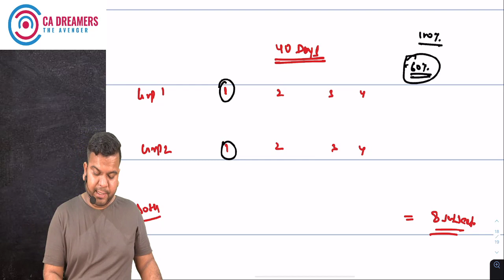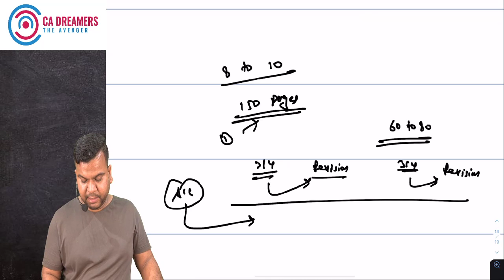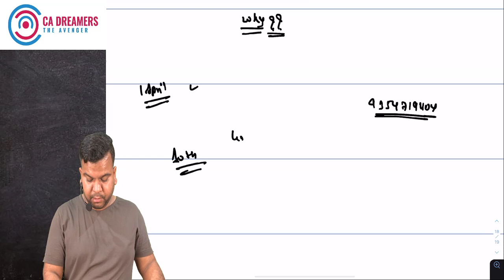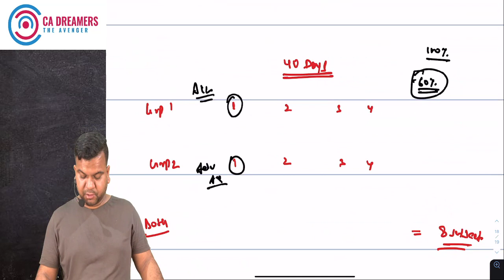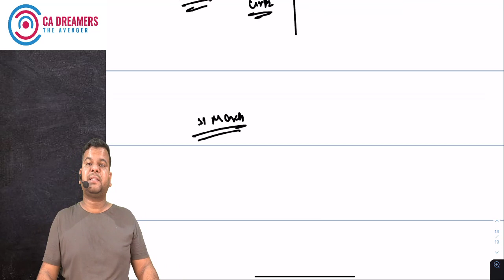40 days to clear CA May 22 exams ! Realty Check Is it possible ? CA exams made Easy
cainter cadreamerstheavenger ca dreamers the avengers vinit mishra sir free ca classes